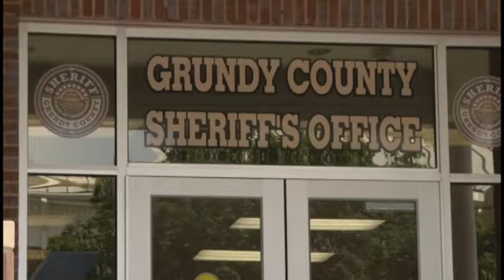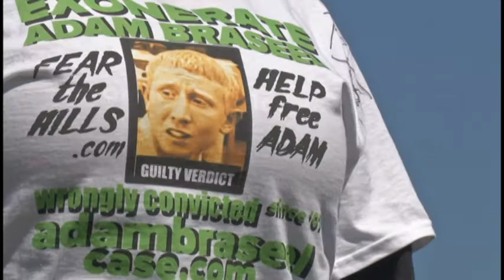From The Archives: Adam Braseel set free in 2019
This story covers the hearing in which Adam Braseel was set free after serving 12 years for a murder in Grundy County. Today the Governor granted him clemency, saying he didn't do the crime.